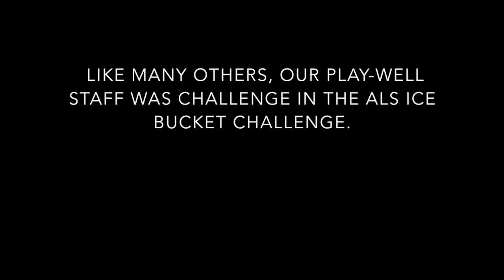ALS Ice Bucket Challenge - Play-Well Style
Our staff was challenged to the ALS Ice Bucket Challenge.  Due to the California drought, we chose to do the challenge in our own Play-Well way with material that we have a lot of.  Please donate to further Amyotrophic Lateral Sclerosis (ALS) research Play Well!